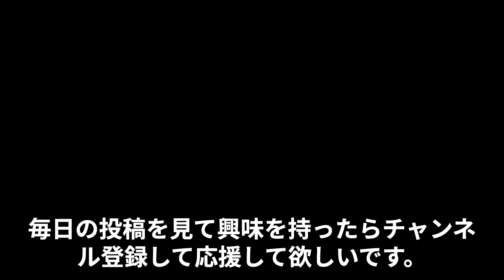社会チャンネル始めます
初めまして。社会チャンネルです。